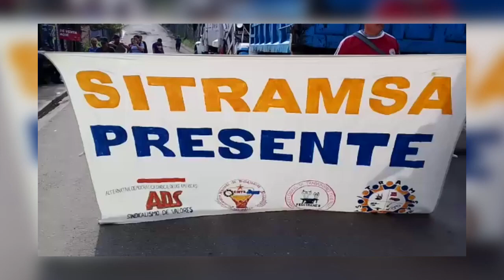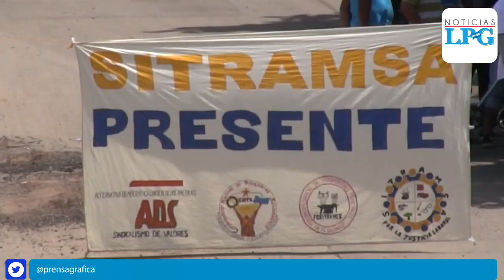Trabajadores suspendidos cierran paso a botadero El Zompopo como medida de presión